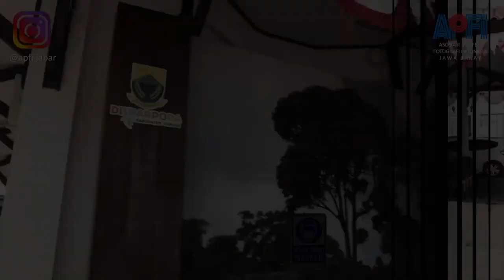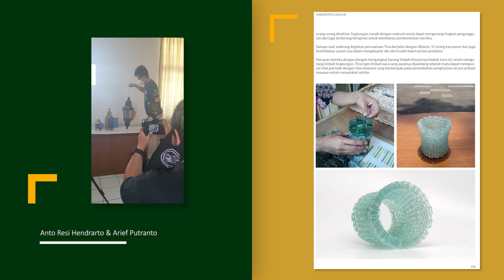Foto Ekraf Cianjur untuk APFI Asosiasi Profesi Fotografi Indonesia Jawa Barat 2020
Pemotretan untuk katalog DINAS PARIWISATA DAN KEBUDAYAAN PROVINSI JAWA BARAT 2020, untuk kab Cianjur dibantu rekan Foto Mas Arief Putranto